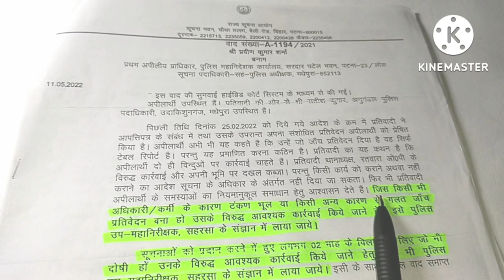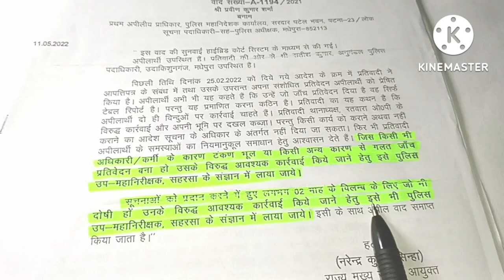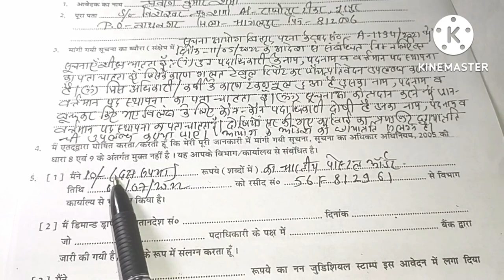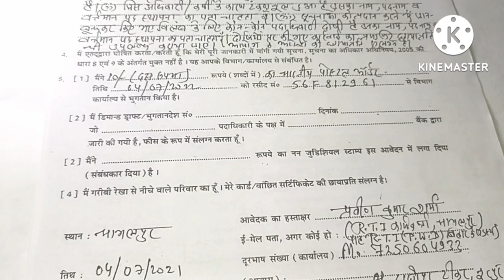rti 👍how to file rti in DIG office#viralसूचना आयोग के आदेश के आलोक में सूचना कैसे प्राप्त करेंlaw